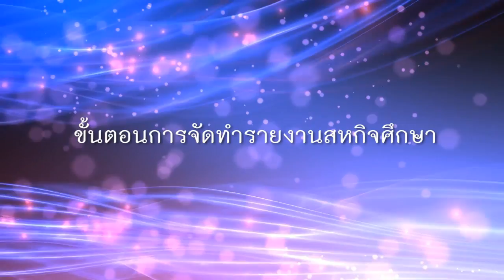wu005_09_ขั้นตอนการจัดทำรายงานสหกิจศึกษา (EP.2)